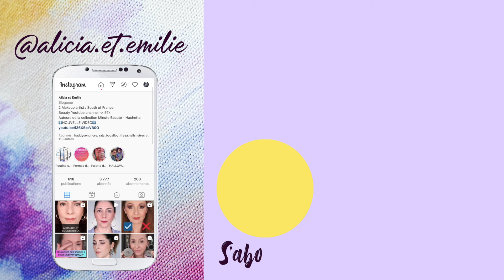5 ASTUCES SOURCILS POUR RAJEUNIR ET LIFTER VOTRE REGARD !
Lifter son regard sans passer par la case chirurgie c'est possible avec les astuces maquillage sourcils que je vous montre dans cette vidéo ! On parle beaucoup du maquillage des yeux mais le maquillage des sourcils est l'étape la plus importante pour corriger une forme d'oeil, une paupière tombante, pour agrandir le regard et créer plus d'espace sur l'arcade sourcilière.
J'espère que ces conseils maquillage vous plairont et n'hésitez pas si vous avez la moindre question !

⏰ TIMER :
INTRO 00:00
BROSSER SES SOURCILS 01:29
MESURE ET FORME DES SOURCILS 04:02
LES HACHURES 11:15
FIXER SES SOURCILS AVANT DE LES MAQUILLER 13:15
LES NUANCES 18:50
CONCLUSION 26:00

💄Produits utilisés et cités 💄
Goupillons disponibles sur Amazon